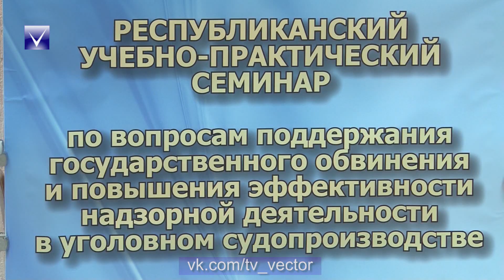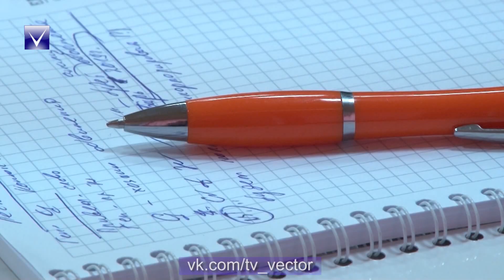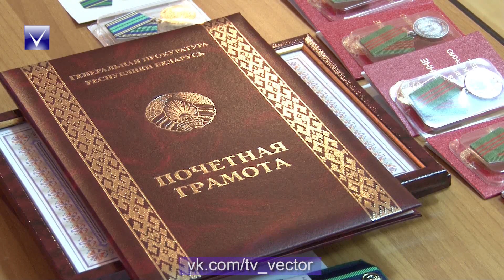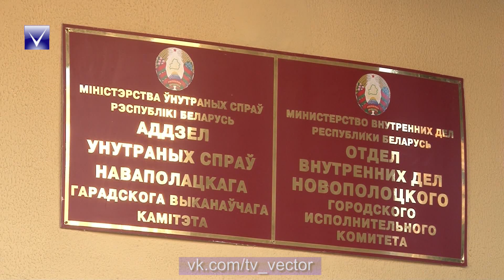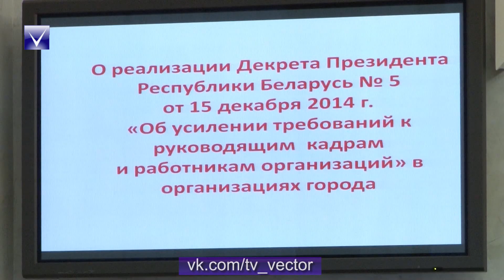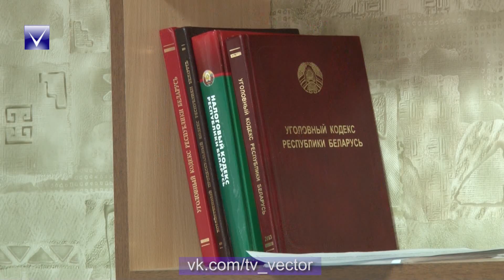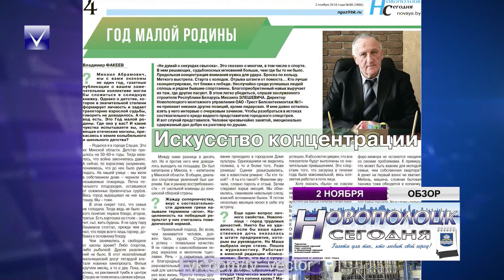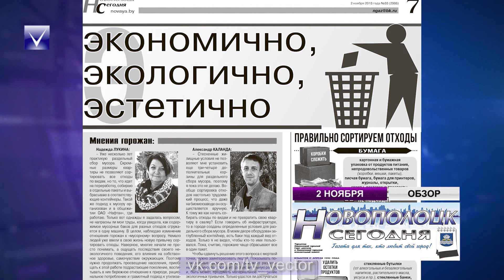Новости 01.11.2018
Описание